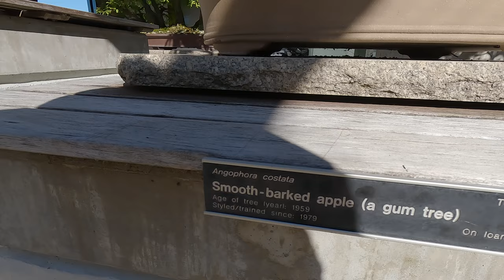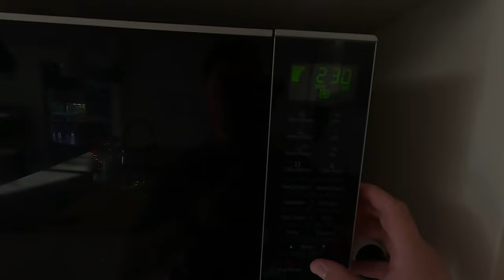Exploring Australia's National Arboretum by Mountain Bike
Exploring the Arboretum while riding my Mountain Bike. Such a good experience.

Music//
Song: Andes
Music composed and recorded by Oak Studios.

Gear//
GoPro Hero 11 Black: